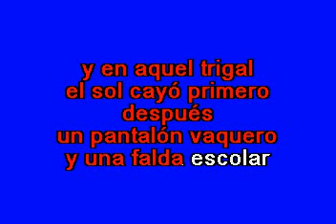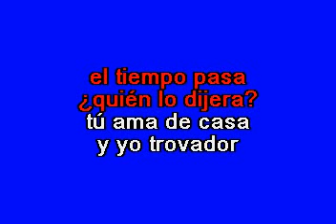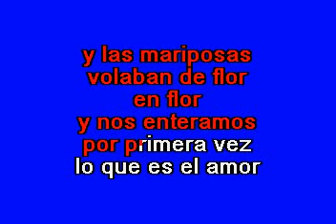Joan Sebastian Y las mariposas Karaoke